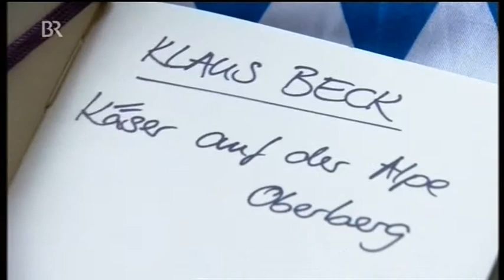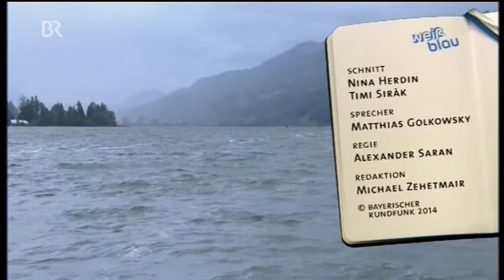Mittagberg & Alpe Oberberg Sennalpkäse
Ein Film vom BR-Fernsehen über den Mittagberg und die Alpe Oberberg mit eigener Käseherstellung.